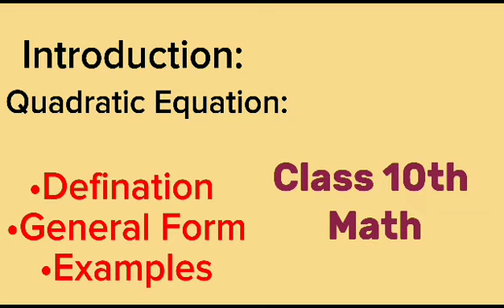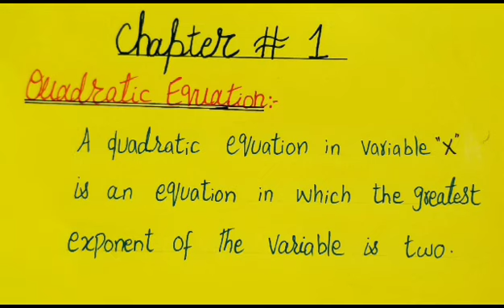Introduction:Quadratic Equation| Easy defination|General Form in Urdu/Hindu |Class 10th Math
3 forms of quadratic equations,
4 ways to solve quadratic equations,
4 types of quadratic equations,
examples of quadratic equation,
everything to know about quadratic equations,
everything you need to know about quadratic equations,
everything about quadratic equations,
quadratic equation grade 7